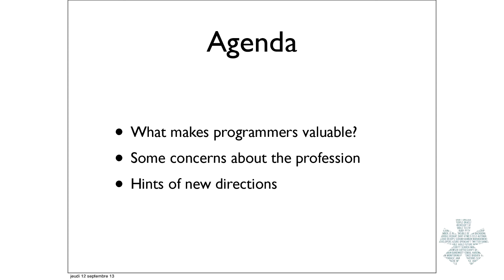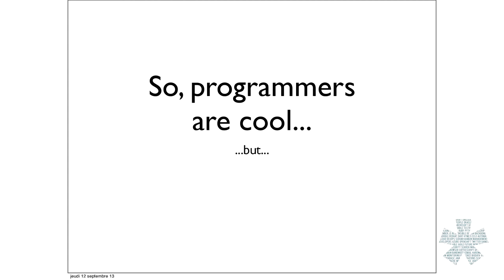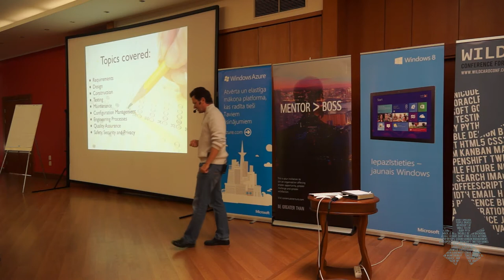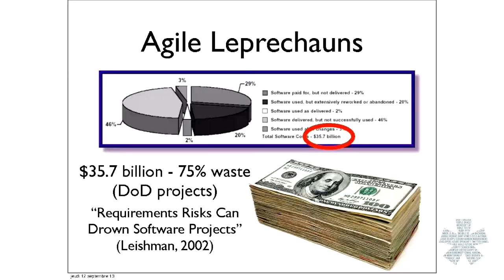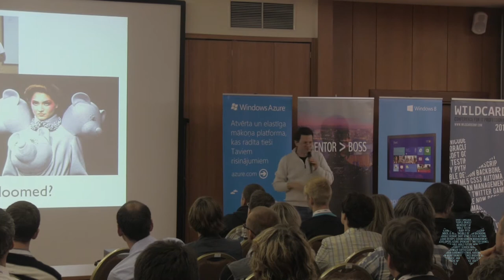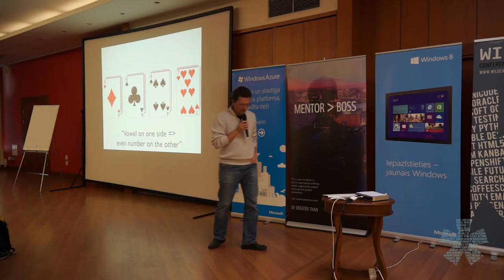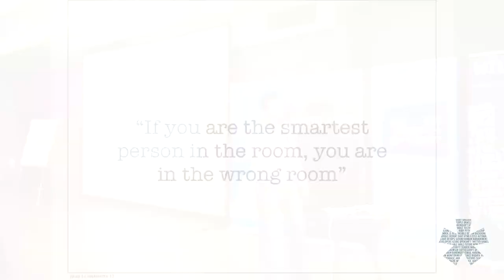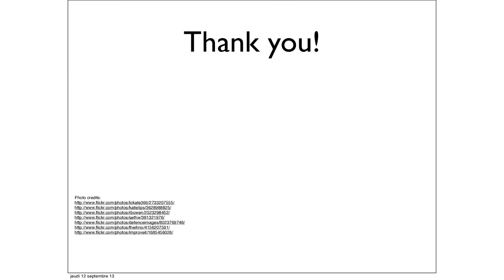Laurent Bossavit 'Your worth as a developer: not what you do, but why'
Presentation: Your worth as a developer: not what you do, but why
Speaker: Laurent Bossavit
Event: Wildcard Conference, September 13, 2013, Jurmala, Latvia